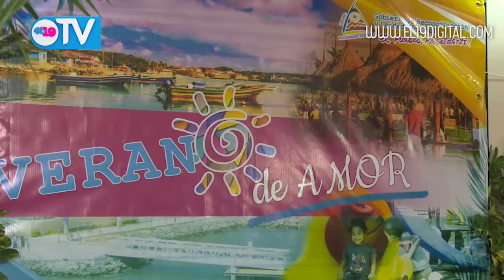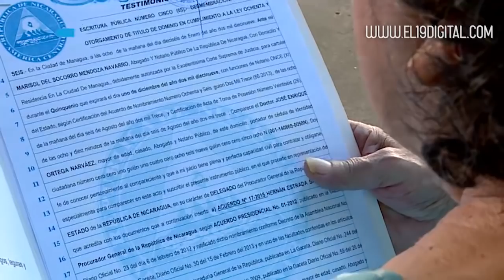NOTICIERO 19 TV MARTES 05 DE MARZO DEL 2019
Resumen Noticioso martes 05 de Marzo del 2019.